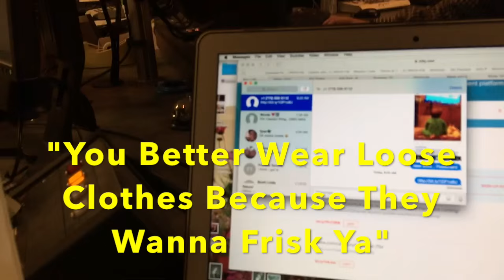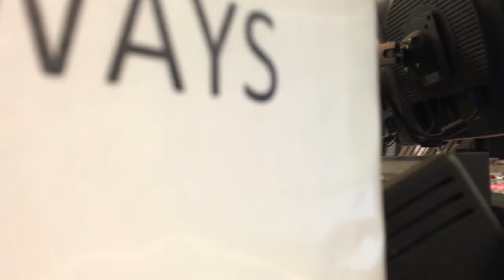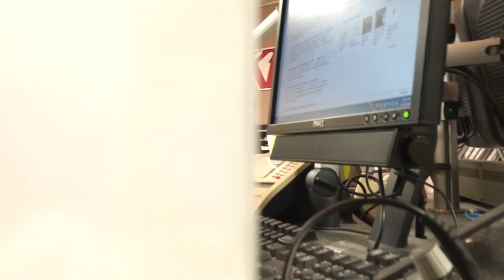Welcome CJ to Kicks 1015!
This video is about Egbert